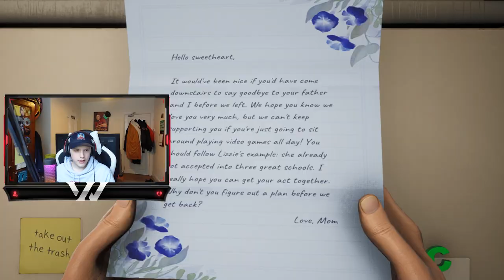Walker Plays: High On Life - Gameplay Playthrough Part 1 - Talking Weapons & 9 TORG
GAMING VIDEOS ARE BACK BABY!

The headset I use

Camera Microphone